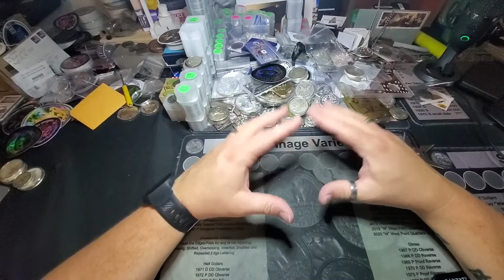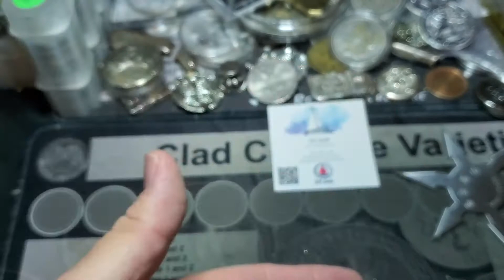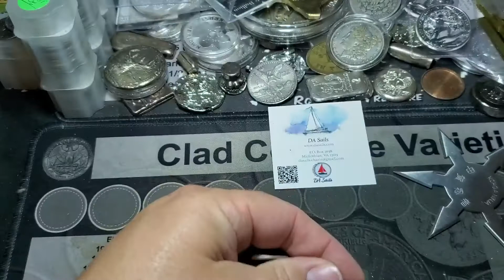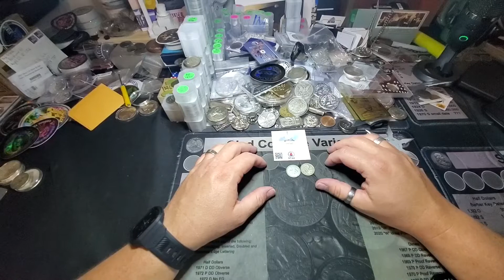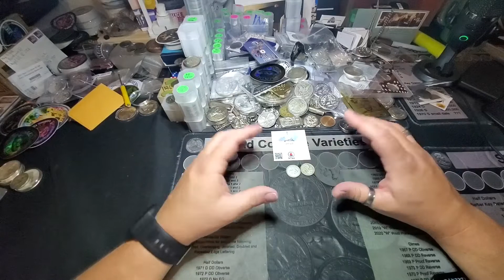MY 60TH SILVER GAW WIN!!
NEW CHANNEL LINK TO MADDEST STACKER

This was another really awesome win from IDAHERRING around May 5th, 2021! I love adding cool silver coins to my collection!

Let me know what the last piece of silver you won was.  What is your favorite win?

$MADDESTSTACKER